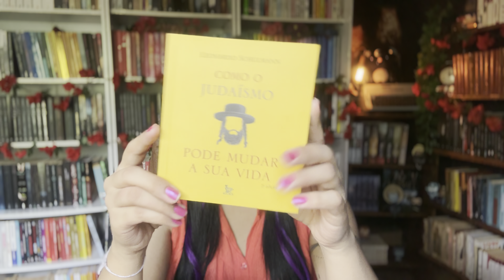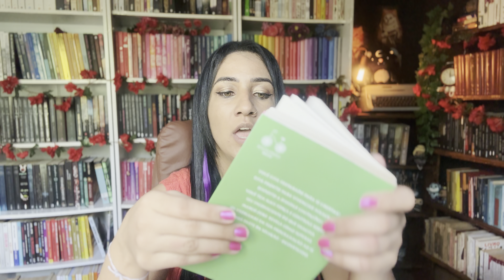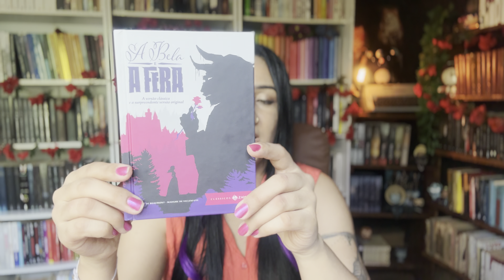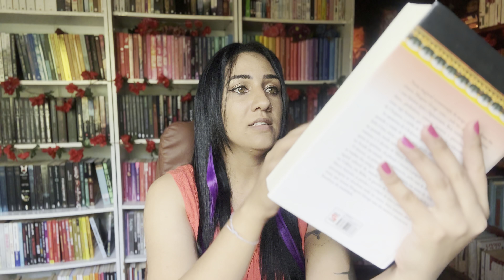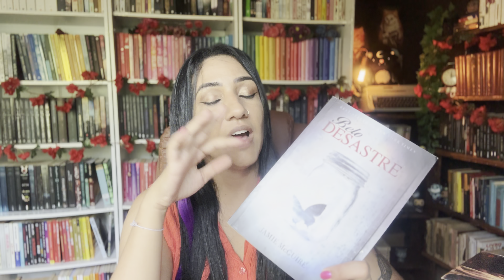Lidos de Janeiro l Leituras do mês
Meus livros no KU

PERGUNTAS FREQUENTES:
Sim, meu nome é Onivid Silva, nasci em 1987.
Moro no interior do estado de Goiás.
Professora, escritora, booktuber, booktoker…
Mãe de gatos (Diego e Jorge)